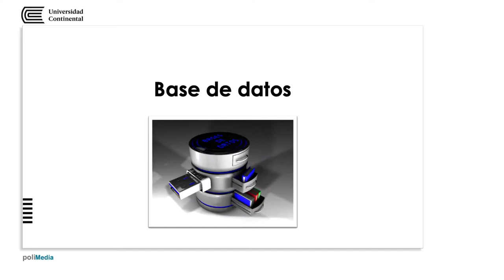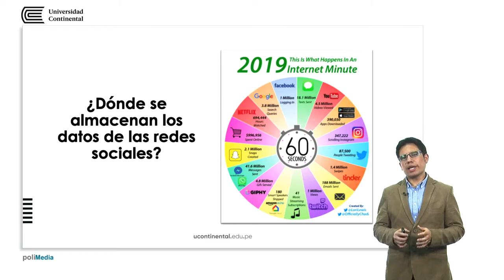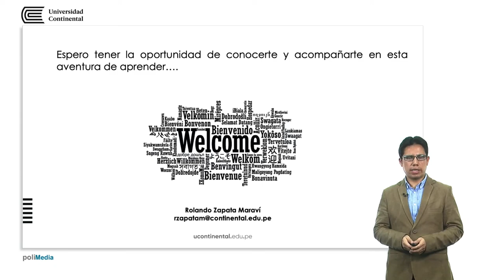Presentación de la asignatura: Base de Datos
Rolando Zapata Maraví docente de la asignatura.